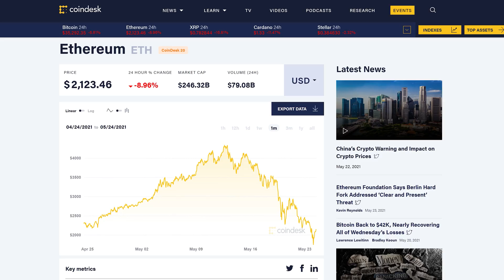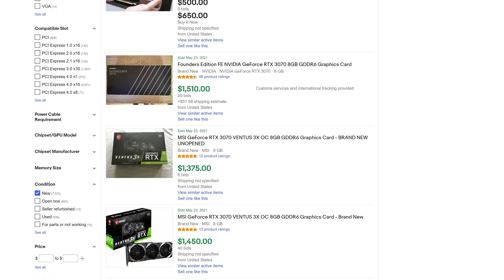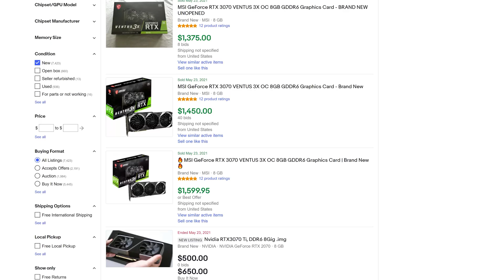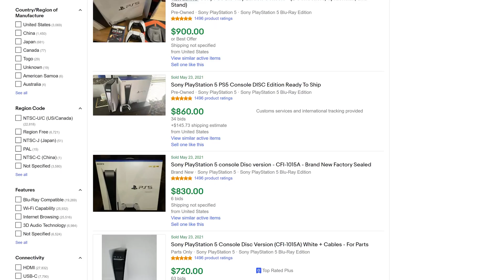Will Crypto Crash Affect GPU Pricing and Availability?